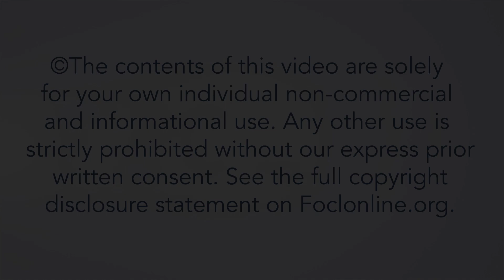What does the Holy Spirit do?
John MacKinnon is the Director of Evangelism for both The Word 121 and A Passion for Life, engaging with church leaders across the UK & Ireland. He has served as an itinerant evangelist, as the lead pastor of a local church, and has brought leadership to the revitalisation of other churches. Here he answers questions related to his talk "Healthy, Holy Spirit Dependence in Evangelism," given at the 2022 European Leadership Forum.

22INT36A3